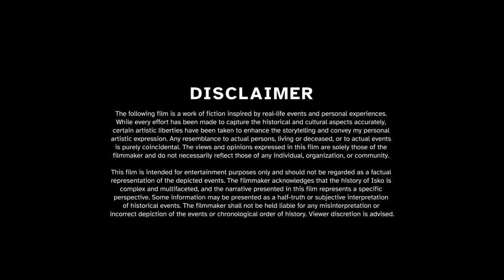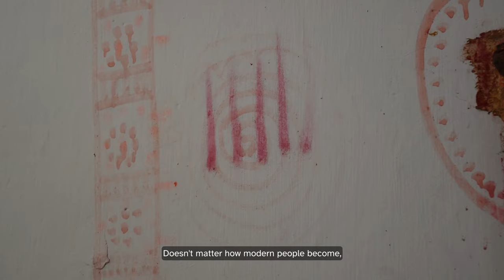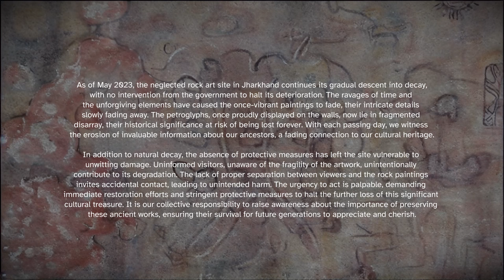Isko: Jharkhand's Lost Legacy | Full Documentary Film | Divyam Singh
"Isko: Jharkhand's Lost Legacy" is a captivating documentary film that immerses viewers in the rich cultural heritage of Jharkhand, an eastern Indian state. This thought-provoking film takes audiences on a mesmerizing journey through the mystical cave paintings of Jharkhand, unveiling the hidden stories and traditions of its vibrant tribal communities.

Through stunning visuals and intimate interviews, "Isko: Jharkhand's Lost Legacy" showcases the intricate rock art and age-old rituals passed down through generations. It delves into the profound significance of these traditions in the face of modernization and explores the challenges these communities encounter in preserving their unique cultural identity.

Beyond its celebration of Jharkhand's vibrant heritage, this captivating documentary serves as a catalyst for reflection on the importance of safeguarding indigenous cultures and navigating the delicate balance between tradition and progress. "Isko: Jharkhand's Lost Legacy" invites viewers to embark on an enlightening and visually stunning exploration of land brimming with captivating stories and cherished traditions that deserve utmost preservation.